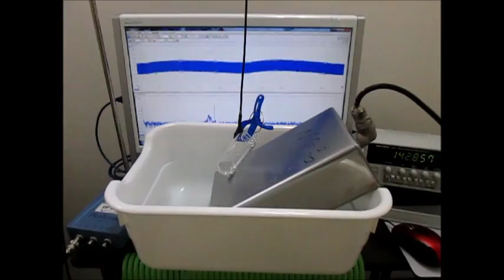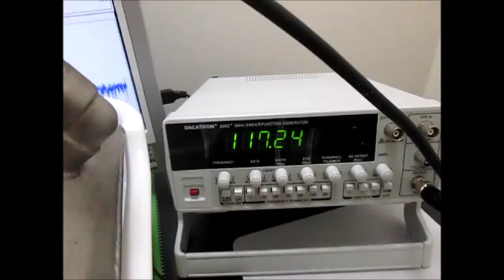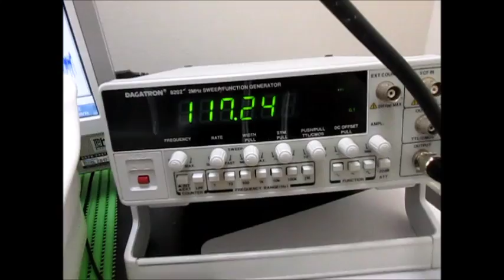オリジナル超音波実験：表面弾性波の観察 Ultrasonic experiment